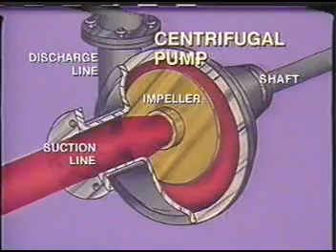Centrifugal Pumps - API Video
Basics on Centrifugal Pumps by AMERICAN PETROLEUM INSTITUTE